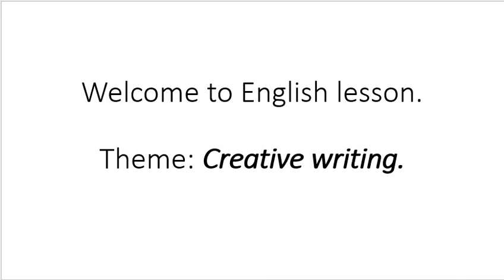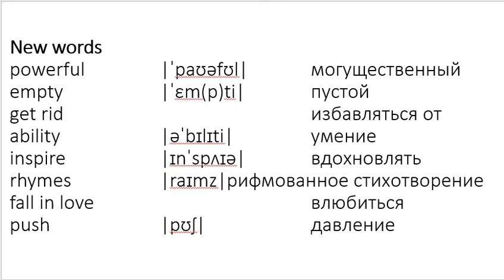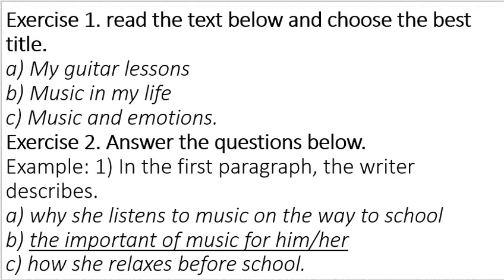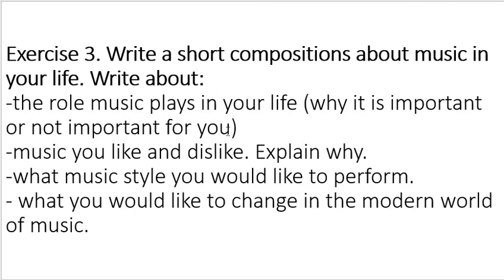15 Creative writing